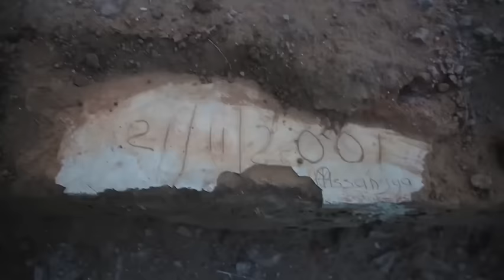UTATA WAIBUKA UMILIKI WA SHAMBA MBUNGE OLE SENDEKA AGOMA, RIDHIWANI AINGILIA KATI “Busaea Zitumike”